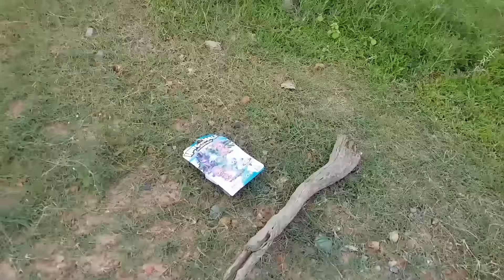CUỘC CHƠI PHIÊU LƯU NGOÀI ĐỒNG BẮT CUA VÀ ẾCH